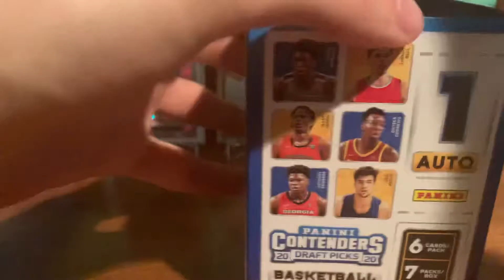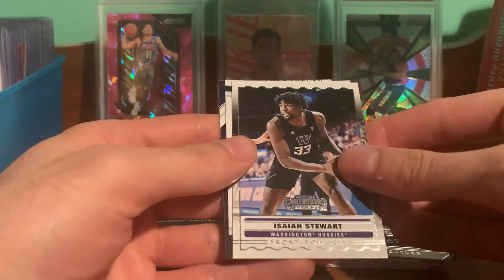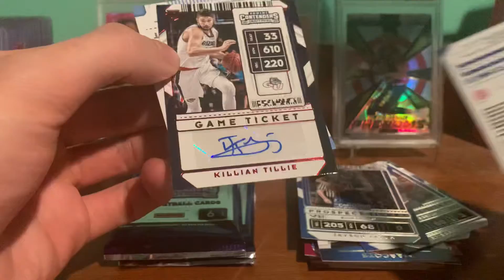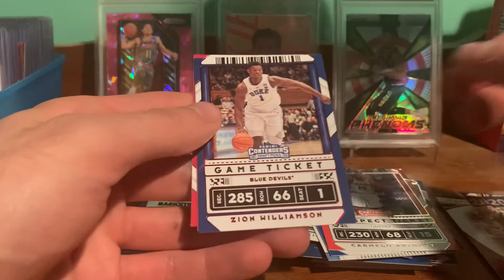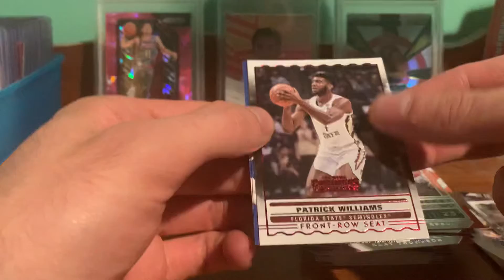2020 Contenders Draft Picks Basketball Blaster Box #2